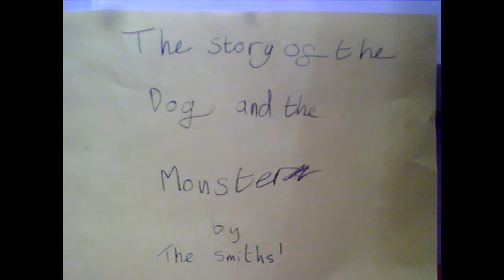The Story of the Dog and the Monster